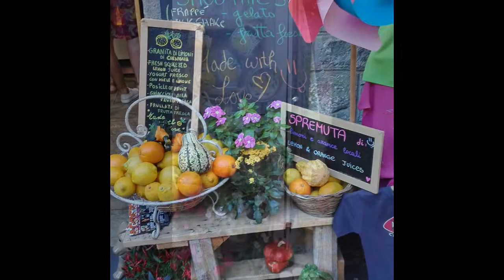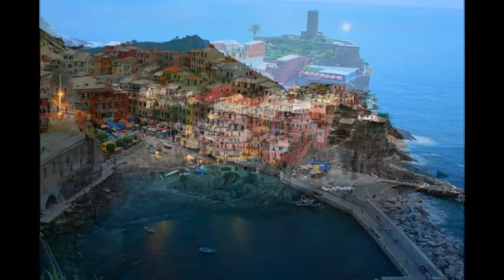Cinque Terre 2017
The Cinque Terre is a rugged portion of coast on the Italian Riviera. It is in the Liguria region of Italy, to the west of the city of La Spezia, and comprises five villages: Monterosso al Mare, Vernazza, Corniglia, Manarola, and Riomaggiore. The coastline, the five villages, and the surrounding hillsides are all part of the Cinque Terre National Park and is a UNESCO World Heritage Site.

Over the centuries, people have carefully built terraces on the rugged, steep landscape right up to the cliffs that overlook the sea. Part of its charm is the lack of visible corporate development. Paths, trains and boats connect the villages, and cars cannot reach them from the outside. The Cinque Terre area is a very popular tourist destination.